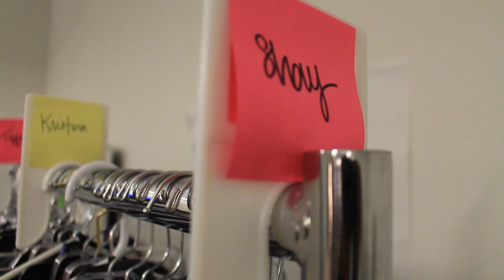Vlog Life| Working with Gwynnie Bee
I've been spending some time working with Gwynnie Bee. They are a clothing rental service for plus size women. They work with some many amazing plus brands to fit pretty much everyone's budget.